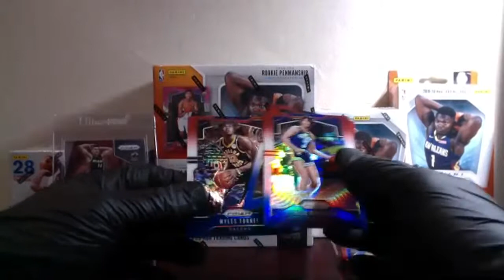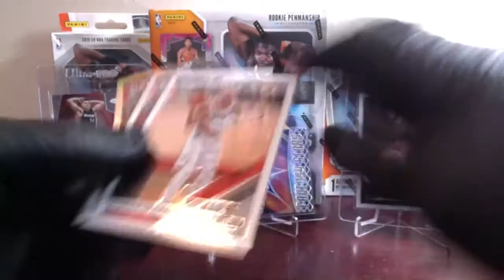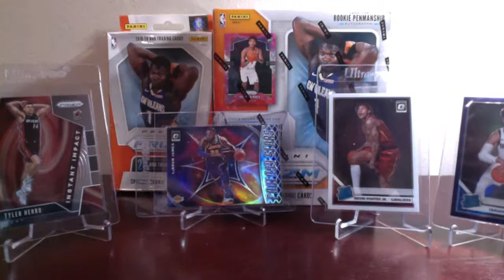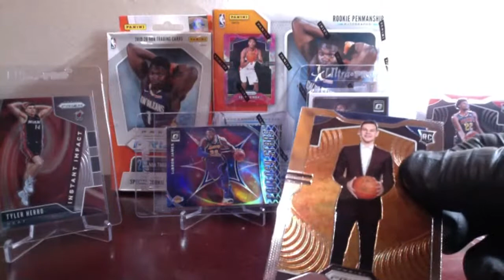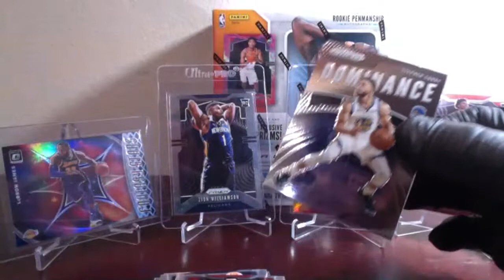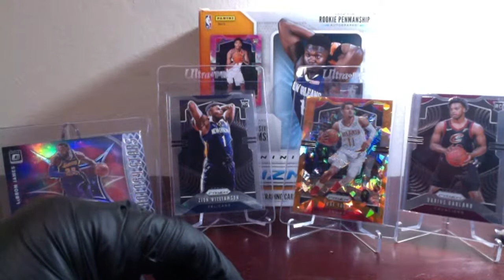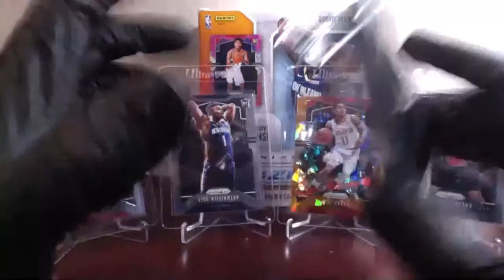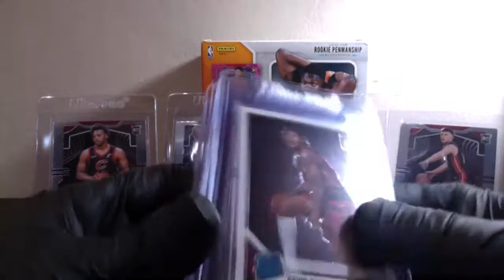2019-2020 Prizm Mega Hanger Blaster Box Cello Optic Blaster RUI HACHIMURA PINK ICE!! ZION BASE!!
eBay Box Break #6. Panini Prizm Mega Box, Prizm Hanger Box, Prizm Blaster Box, 2 Prizm Cello Packs, Donruss Optic Blaster Box. RUI HACHIMURA PINK ICE! ZION BASE!